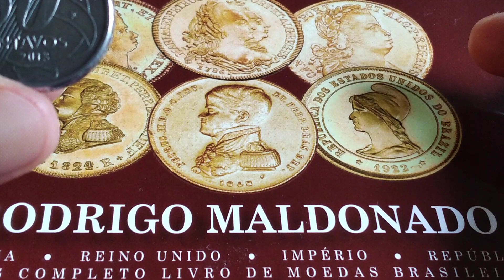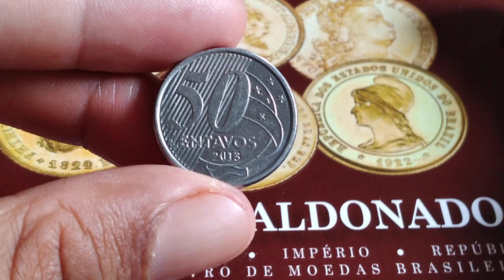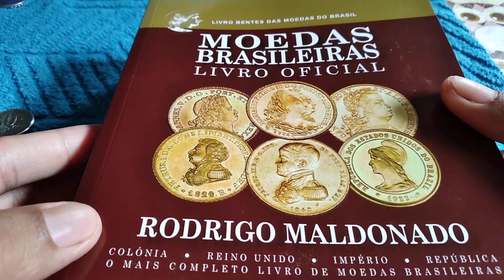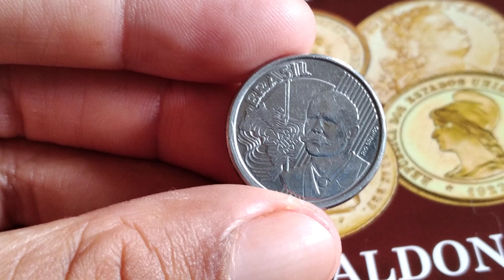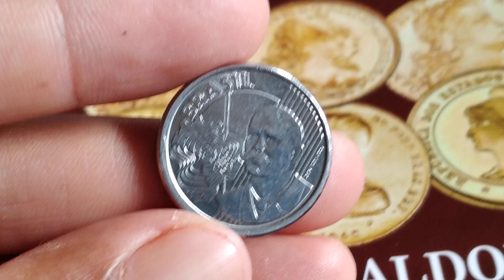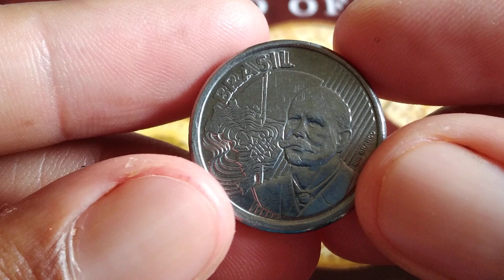50 centavos 2013. valores de 240 reais, catalago atualizado 2021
50 centavos 2013. valores de 240, catalago atualizado 2021

vamos conhecer um pouco a moeda de 50 centavos 2013 com o defeito de brasil duplo que foi catalogada no novo catalago bentes

segunda familia do real

material: aco inoxidavel
peso: 6,80 gr
diametro: 23,00 mm
espessura: 2,85 mm
bordo: liso com inscricões
reverso: moeda
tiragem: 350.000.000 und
origem: brasil
produzido: casa da moeda rio de janeiro

moeda produzido para circulação comum